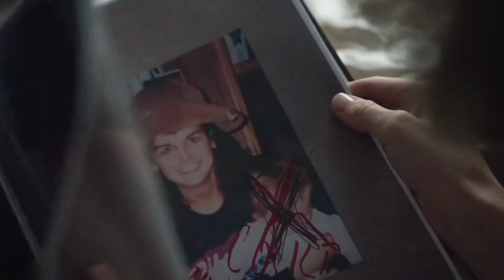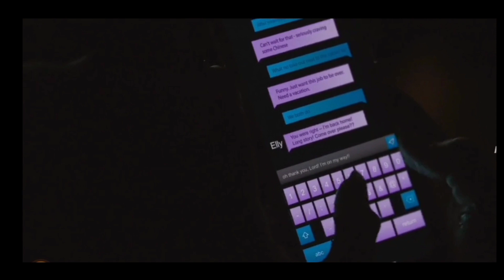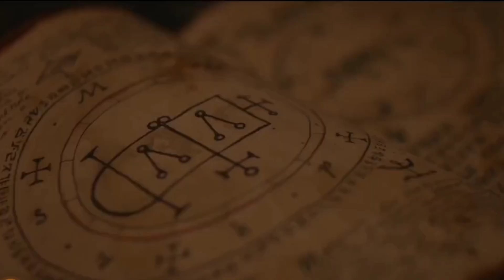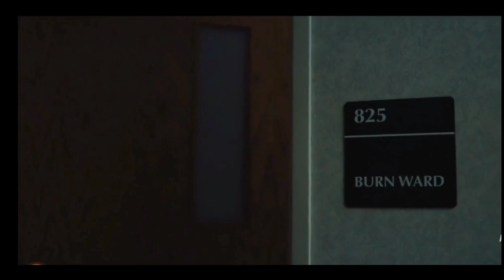The accursed 2022//Hollywood movie explained in Hindi,@MOVIE_GATHA //horror slasher movie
summary.
Elly (Sarah Grey) is asked by a family friend (Mena
Suvari) to spend a few days looking after an elderly
woman (Meg Foster) living in a remote cabin. She
readily agrees thinking a short trip to the woods
will be a nice escape. The cabin turns out to be
anything but relaxing as Elly begins hallucinating in
ways that blur reality with her dreams. As the
visions take over, Elly realizes that she was lured

credits.
Director Kevin Lewis
Writer Rob Kennedy

Hollywood movie bodies bodies bodies
explained in Hindi/irrational fear movie
explained
in Hindi/inoperable movie explained in
Hindi/
bhoomi movie explained in Hindi
/chorri movie explained in Hindi/
kartikeya 2
movie explained in Hindi/Megan is
missing
movie explained in Hindi/the music box
movie
explained in Hindi
beast Hollywood movie explained in
Hindi/who
invited them movie explained in Hindi
in isolation movie explained in Hindi
speak no evil movie explained in Hindi
matriach movie explained in hindi
the good nurse movie explained in Hindi
where's rose Hollywood movie explained
in Hindi deadstream movie explained in
Hindi
run sweetheart run 2022movie explained
in Hindi
NIX Hollywood movie explained in Hindi
the inhabitant Hollywood movie explained in Hindi

Copyright
Act 1976, allowance is made for "fair
use" for
purposes such as criticism, comment,
news
reporting, , scholarship, and research.
a use permitted by copyright statute that
might
otherwise be infringing. Non-profit,
educational
or personal use tips the balance in favor
of fair
use.